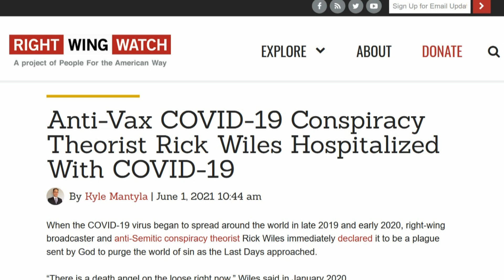Anti-Vax Televangelist Who Calls Covid God's Punishment Hospitalized w/ Covid